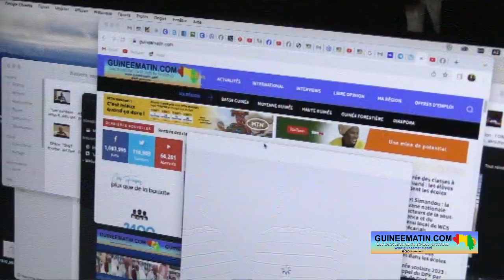Conakry (Guinée) : Alsény Batia Bangoura demande la levée de la restriction de Guineematin.com